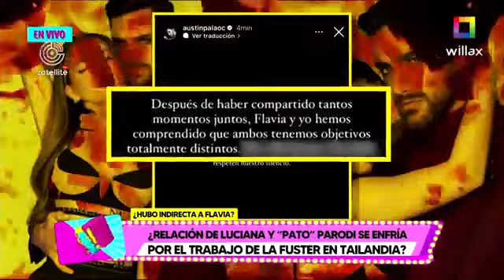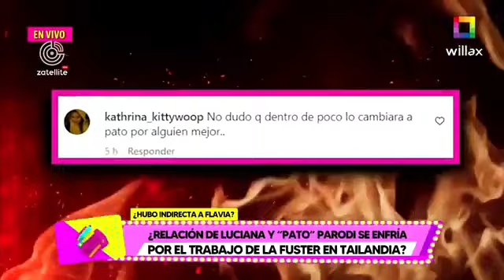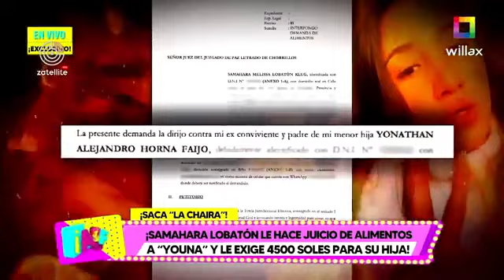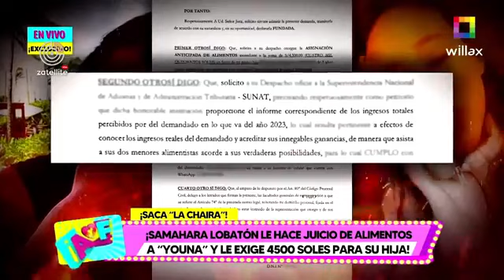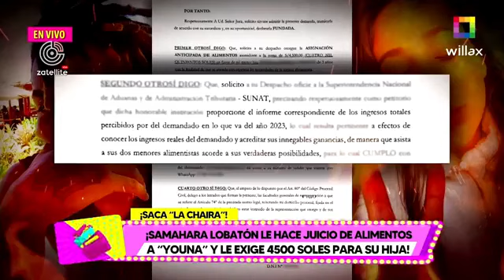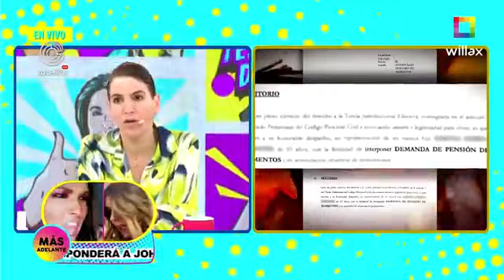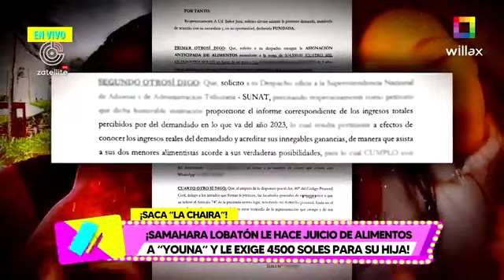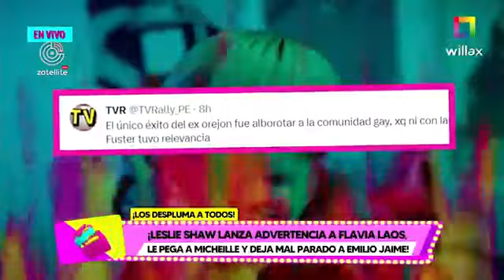WILLAX EN VIVO - AMOR Y FUEGO - Emisión miércoles 15 de noviembre del 2023